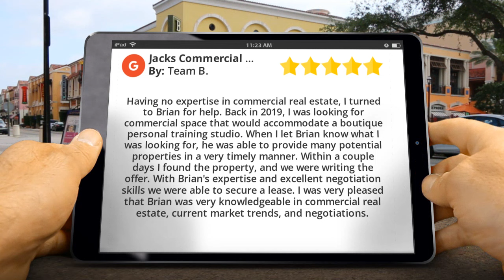Jacks Commercial Real Estate, Inc. Sacramento Great Five Star Review by Team Body by Vlad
Excellent Rating

Having no expertise in commercial real estate, I turned to Brian for help. Back in 2019, I was looking for commercial space that would accommodate a boutique personal training studio. When I let Brian know what I was looking for, he was able to provide many potential properties in a very timely manner. Within a couple days I found the property, and we were writing the offer. With Brian's expertise and excellent negotiation skills we were able to secure a lease. I was very pleased that Brian was very knowledgeable in commercial real estate, current market trends, and negotiations.

Jacks Commercial Real Estate, Inc.
2110 P St
Sacramento CA
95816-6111